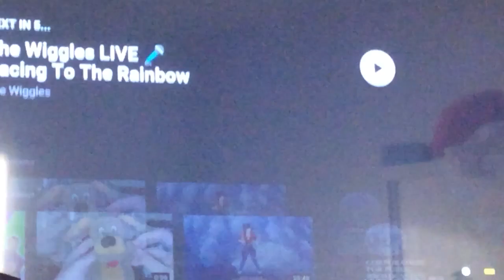Shadow Projects Jim Henson Productions Buena Vista International Inc (1997)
Take The Muppet Show On Tour 1997 video